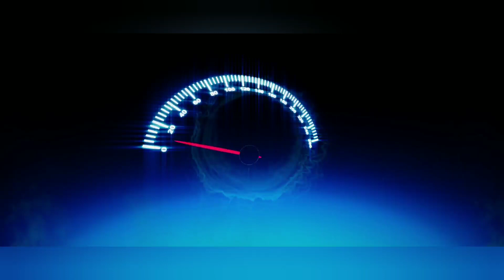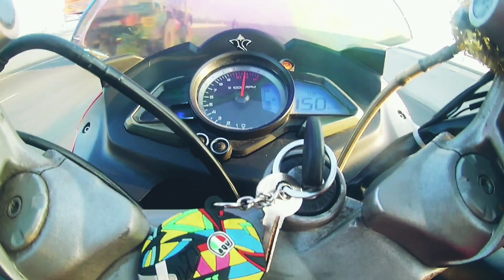CBR250R VS RS200 topspeed racing ride on topspeed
OTHER PAIRS OF THE SAME VIDEO